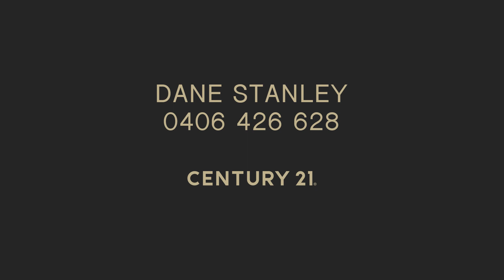2/12 Forward Street, Mandurah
😍  Perfect investment, 1st home or downsizer.
🛌  3 🛀  2  🚘  2
⭐️  Mandurah's Best Value unit & No Strata Fee's
💵  BUYERS OVER $310,000
✅  3 bedrooms, 2 bathrooms
✅  Master bedroom with ensuite and walk in wardrobe
✅  Open plan kitchen, dining and living area
✅  Reverse cycle split system air conditioning
✅  Expansive under cover entertainment area
✅  Double garage with shoppers entry
✅  Easy care gardens for low care living
This great home is located in central Mandurah and just a short walk to the Mandurah foreshore, forum shopping centre and local school. Ideally suits to first home buyers, investors or those seeking to downsize. This location is unrivalled for its convenience with a host of additional features with too many too list.